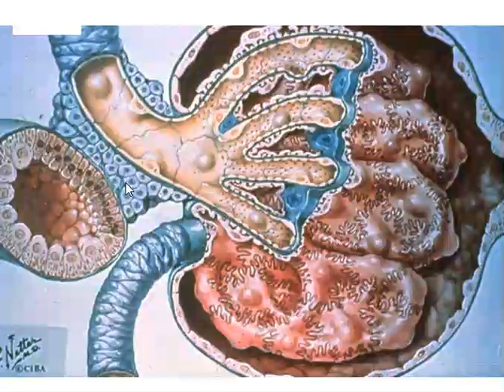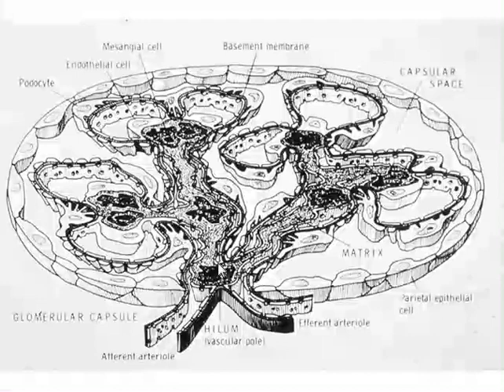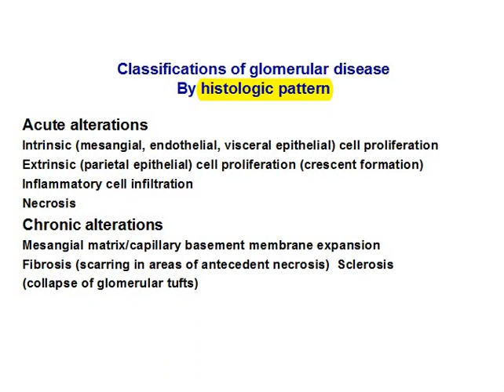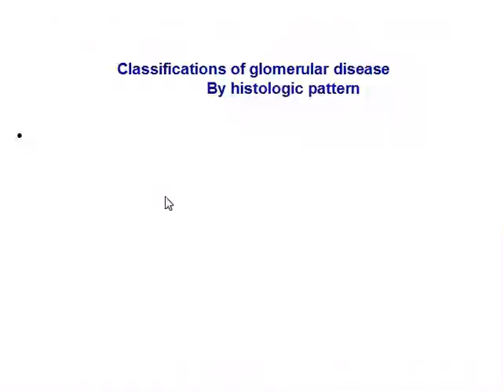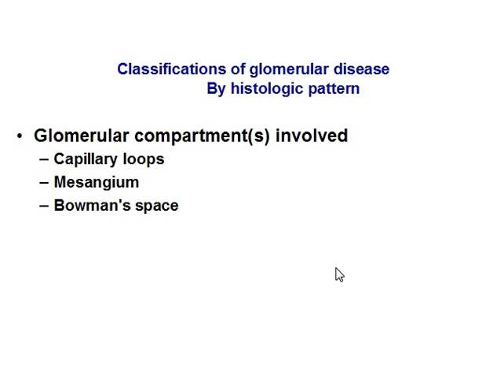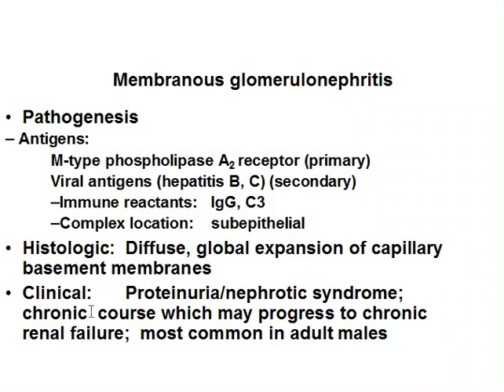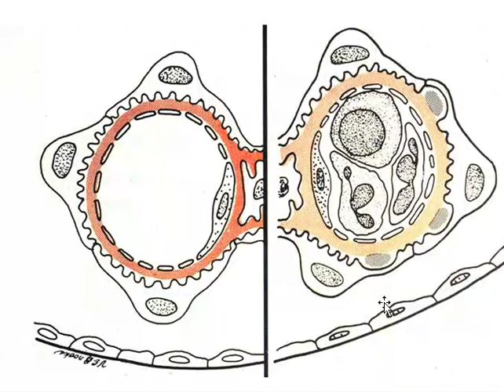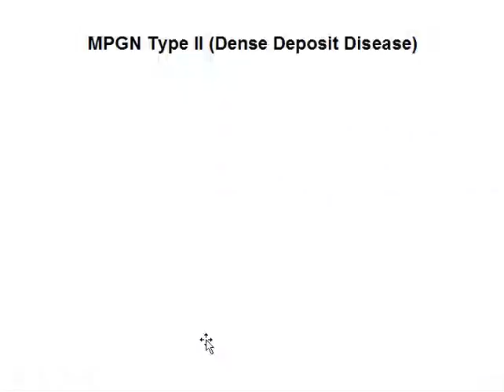Glomerulonephritis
Department of Pathological Anatomy and Forensic Medicine
Dnipropetrovsk Medical Academy
Dr. Shynkarenko Tymofiy
Based on Duke University Medical Center Lecture (David. N. Howell)